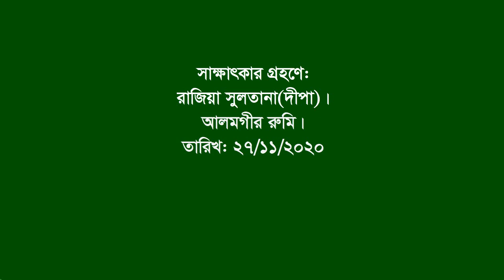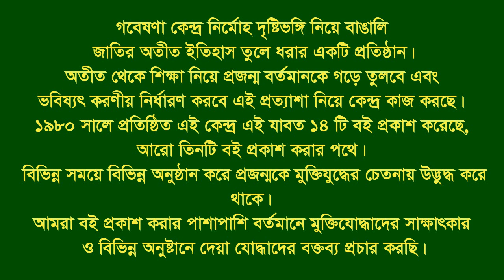Interview of Md Akbar Hossain | Lohagora | Narail | F Fighter | FF